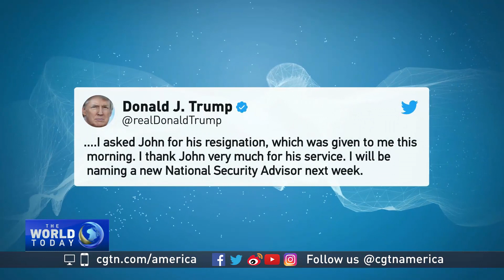Trump says he fired U.S. National Security Adviser John Bolton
The U.S. National Security Adviser, John Bolton, is out of a job. President Donald Trump says he fired him. But Bolton said he resigned.
CGTN's Nathan King has more on the drama unfolding at the White House.